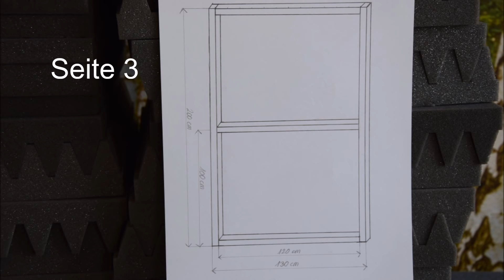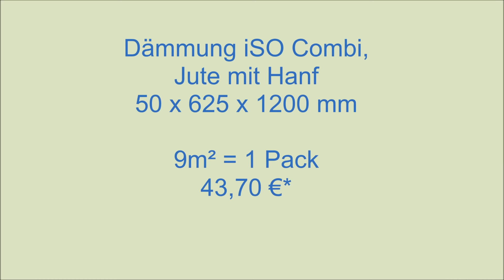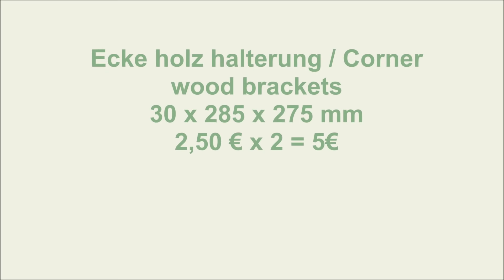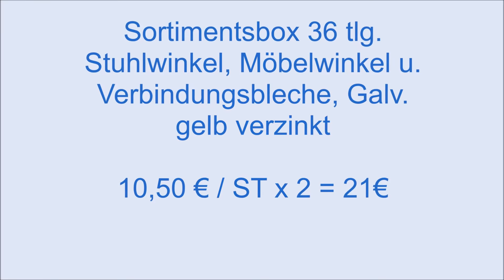Gesangskabine bauen | Planung | Building the Vocal Booth (DIY) 300 Euro!